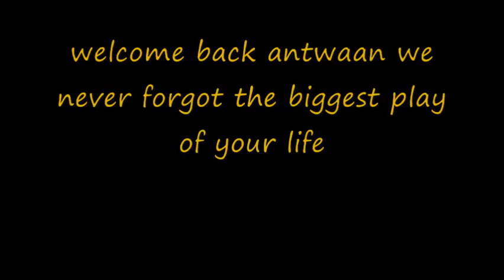Randle El is back?(welcome back antwaan)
welcome back